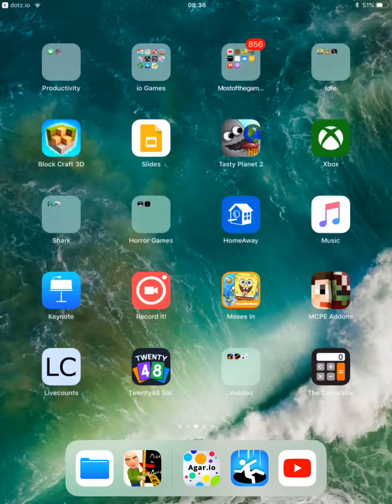Hole.io ranking 1st place and getting 1825 points